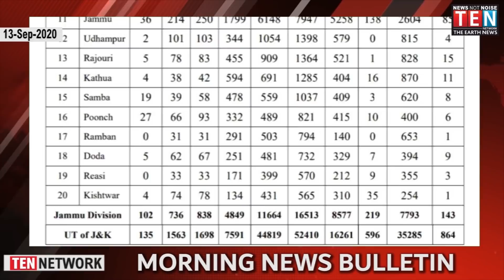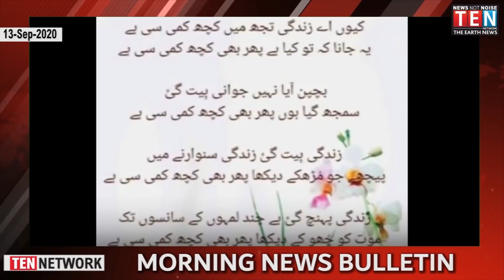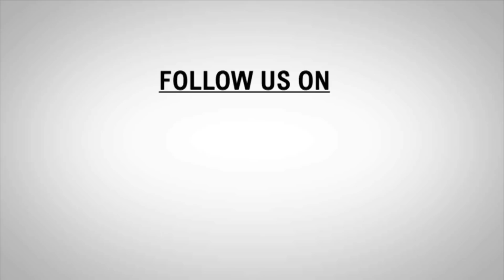MORNING NEWS BULLETIN | 13 Sep 2020